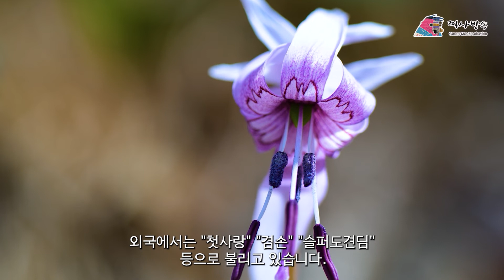엘레지 꽃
찍사방송이 아름다운 우리나라 야생화 "얼레지 꽃"을 취재 촬영했습니다